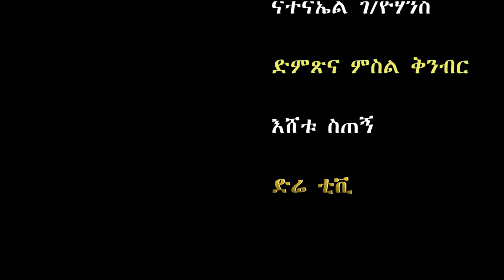በሕግ ማስከበር ዘመቻ የመንግስትm ኃላፊነት እና የህዝብ ሚና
ከድሬደዋ ዩንቨርስቲ የሕግ ሙሁር ከሆኑት ዶክተር ሮባ ጴጥሮስ ጋር ሳምንታዊው ባለጉዳይ ፕሮግራም ቆይታ አድርጉዋል ::